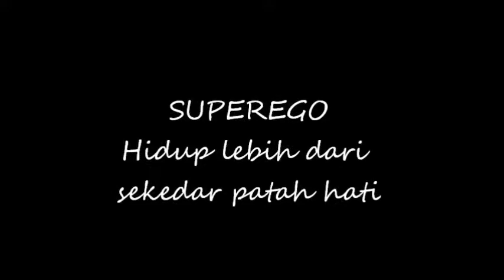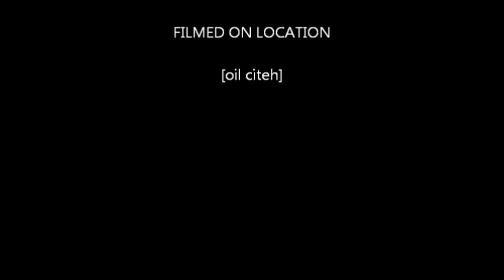SUPEREGO - Hidup Lebih Dari Sekedar Patah Hati